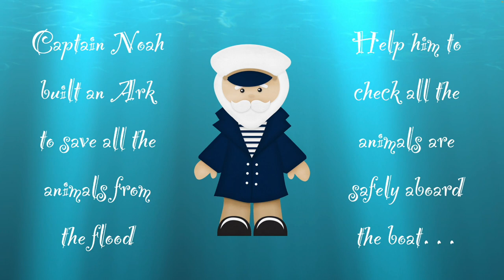Captain Noah (backing track)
Not an original work as such, of course, but an original arrangement based on Old MacDonald Had a Farm.

Hardware: iMac, iPhone.
Software: Band-in-a-Box, GarageBand, Keynote, Pixelmator Pro, iMovie.

0:00 Intro
0:20 Sheep
0:44 Ducks
1:08 Pigs
1:32 Parrots
1:56 Cows
2:20 Dogs
2:45 Hens
3:08 Chimps
3:32 Geese
3:56 Bears
4:20 Doves
4:45 Saxophone